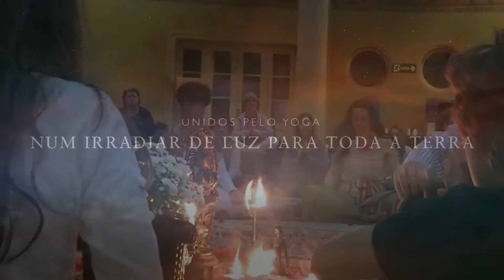IV FESTIVAL DE YOGA DE ARAXÁ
✨nossa carinhosa homenagem✨

Energia e Pranayama - Saúde e força para você realizar o seu Propósito.